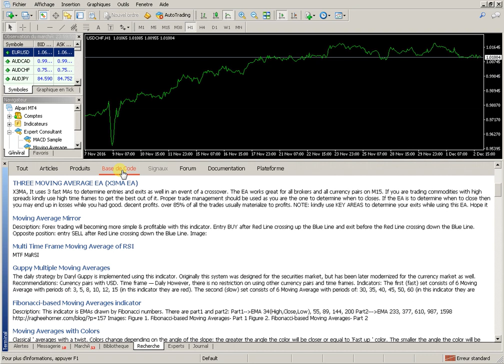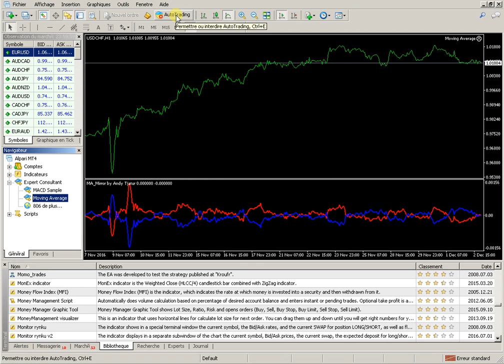Télécharger robot mobile Metatrader moyenne